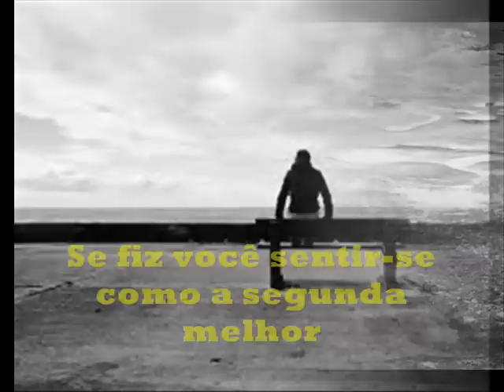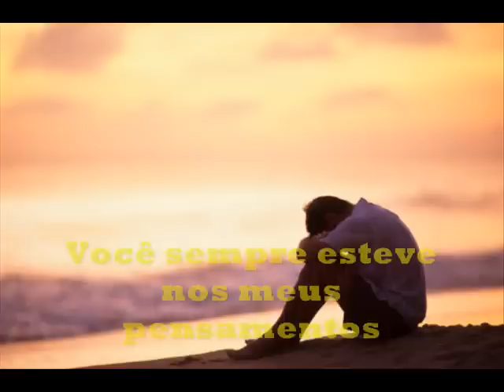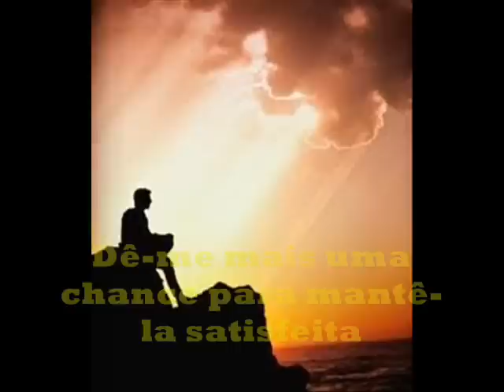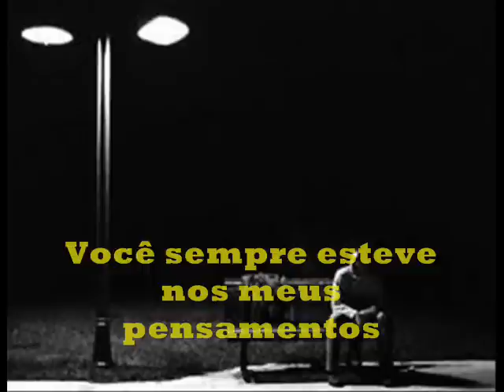Always On My Mind Willie Nelson tradução